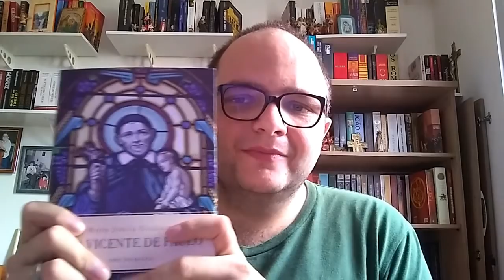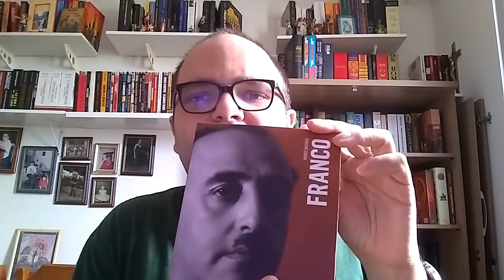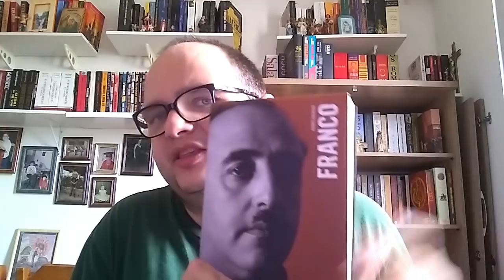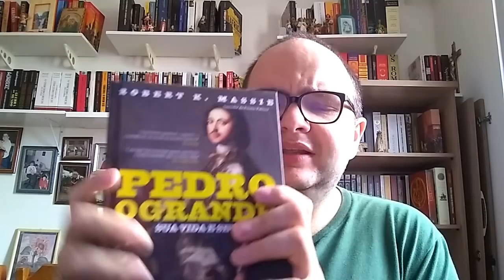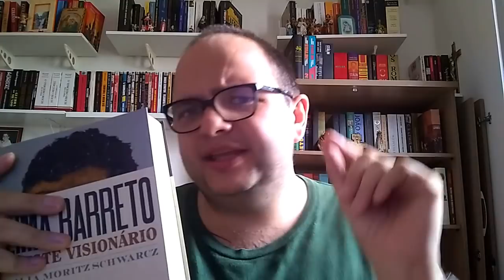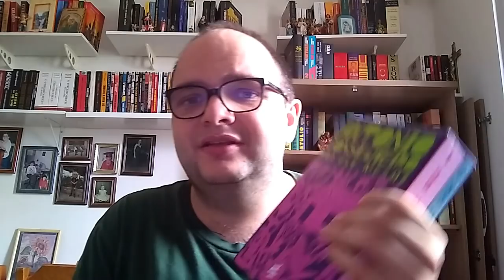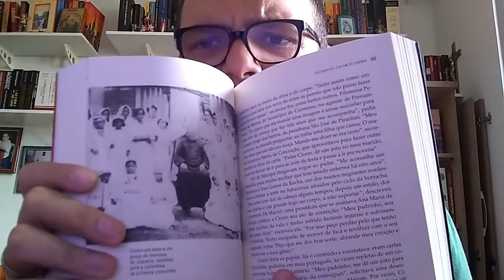Dicas de Livros: Biografias (Parte II)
Padre Cicero // Antonio Conselheiro // Lima Barreto // Bismarck // Pedro O Grande // Franco // São Vicente de Paulo